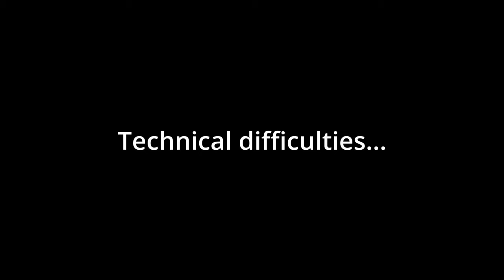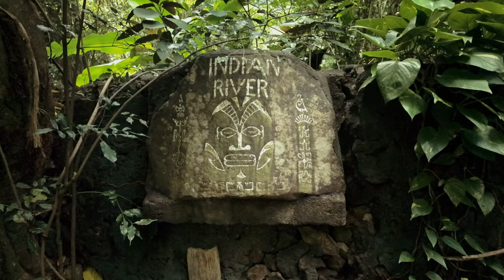DOMINICA FAMILY TRIP | Day 3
Indian River Tour. Concord River. And all the in between.

Looking forward to building my "cercle artistique" this year! Thank you guys for coming along on this journey.

Let's go!

My Gear
Main Camera: Canon R6
Favorite Lens: Sigma 35mm 1.4
Gimbal: DJI Ronin RSC-2